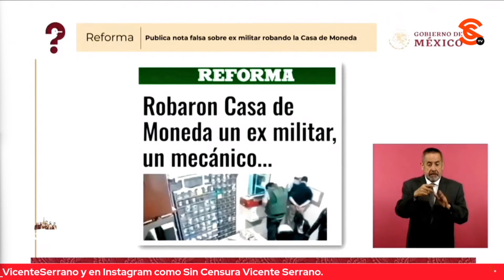COMO DE COSTUMBRE, REFORMA SE INVENTÓ QUE UN MILITAR ROBO CASA DE MONEDA COMO SERIE DE NETFLIX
La periodista Ana Elizabeth García Vilchis dio a conocer el “Quién es Quién en las Mentiras de la Semana” que Reforma, como de costumbre, se inventó que un exmilitar robó la Casa de Moneda (tal vez inspirados en la serie de Netflix “La Casa de Papel”) con información sin confirmar, pues la Secretaría de la Defensa Nacional no tiene registrado a nadie con el nombre que planteó Reforma.